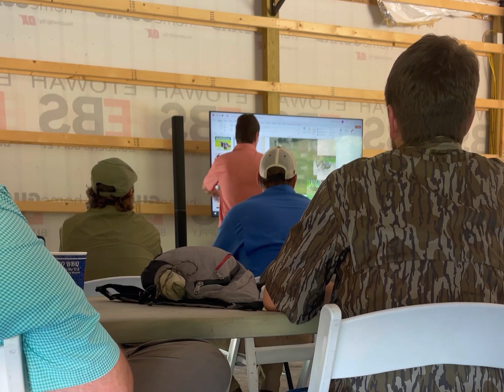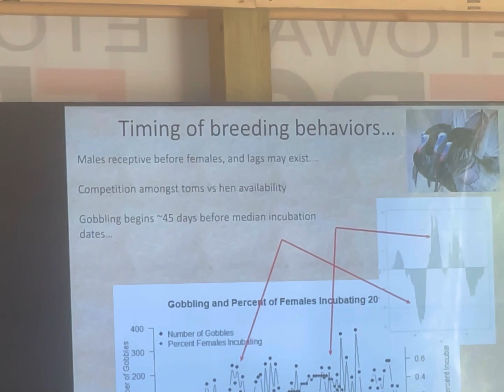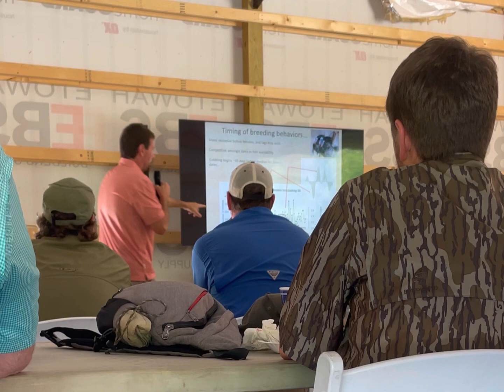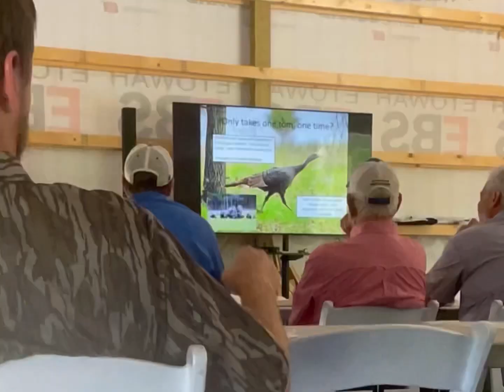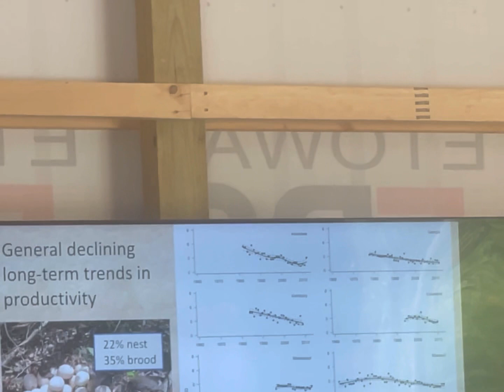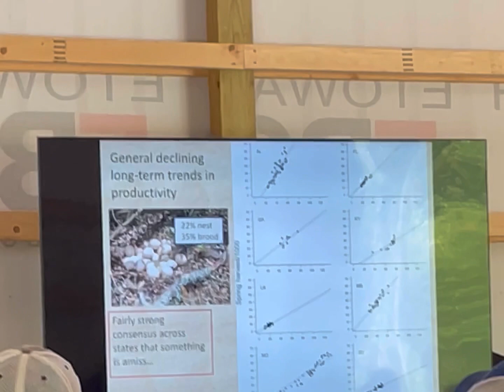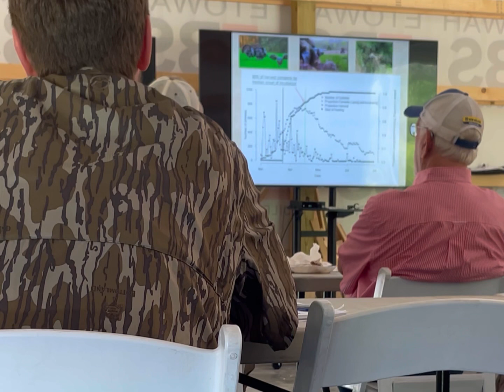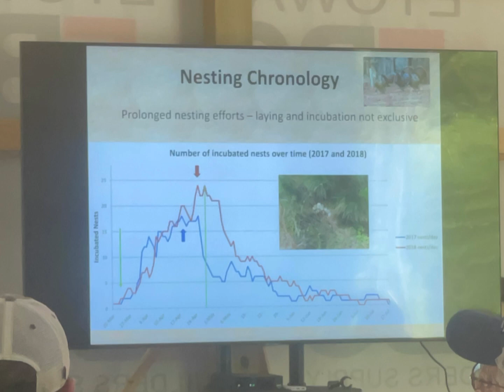What’s up with the Turkey population? Dr. Mike Chamberlain speaks at @official_NWTF Field Day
Wildlife researcher Dr. Mike Chamberlain explains his research and finding related to wild Turkey breeding habits and habitats.